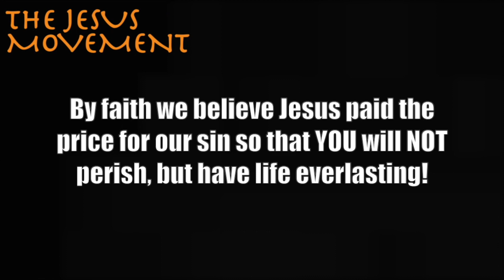The Jesus Movement LIVE: Book of Matthew [Lesson 19]: Jesus Sends out the Twelve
In the previous lesson from Matthew 9:18-38, we learned about how Jesus healed a dead girl and a sick woman, how Jesus healed a blind and mute man and how Jesus travelled and preached in many synagogues throughout the region of Galilee only to tell his disciples that whilst the harvest was plentiful, the workers were few.

In this lesson from Matthew 10 we will learn how Jesus gave authority to His twelve disciples to go out and preach the Good News and to “drive out evil spirits and to heal every disease and sickness.” This chapter provides us with the who [who the disciples are], the where [where the disciples are to go], the what [what tasks are the disciples to do] and the how [how are the disciples going to provide for themselves]. As they are about to leave the side of Jesus, He also makes it clear that they will be like lambs being sent to the wolves for they will be persecuted and He prepares them for this and the reality of ministry. This chapter has much to say ...

God bless ... Ps. Paul